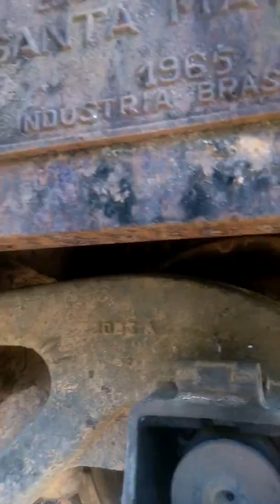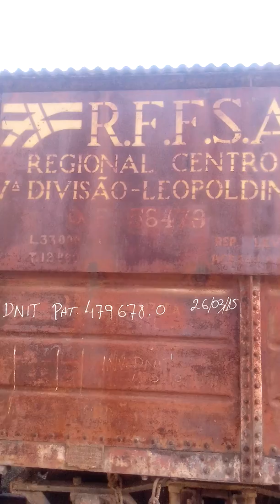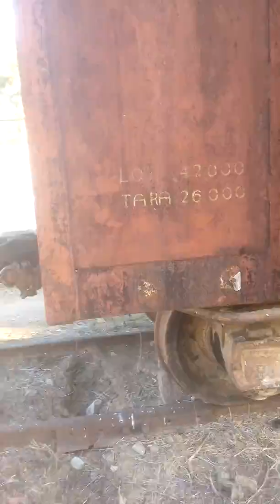Locomotiva e vagão de trem antigo em Mimoso do Sul ES